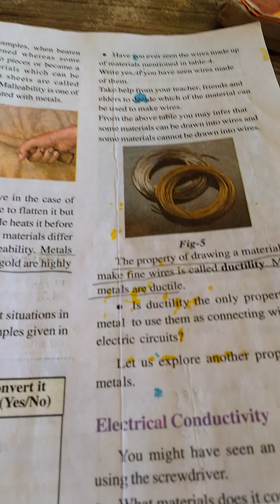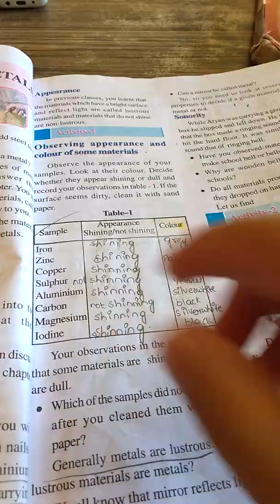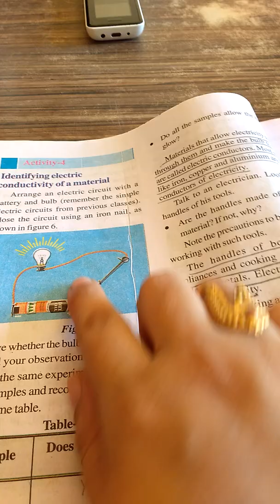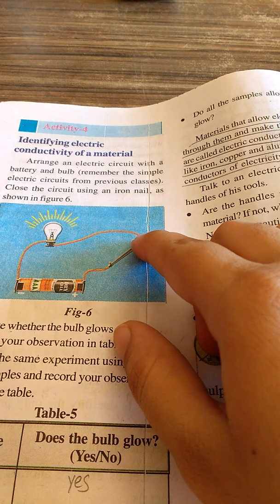Metals and non metals. 816. Explained in Telugu. 8th class lesson. (MANA PAATASAALA).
Metals and non metals. 8th class 4th Lesson in science subject of A.P. Syllabus.